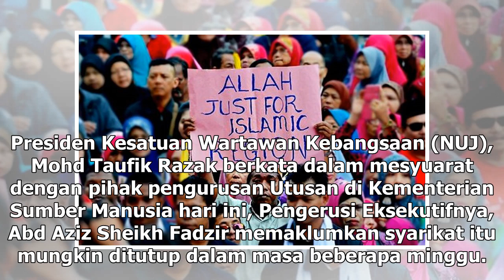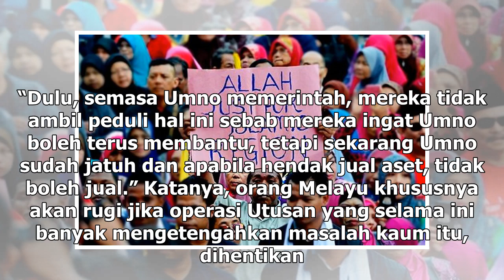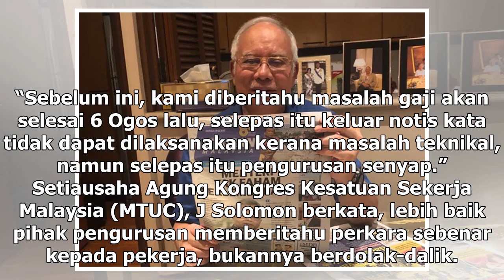Utusan mungkin ditutup kerana tiada wang, kata kesatuan wartawan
Pekerja Utusan Melayu Berhad memegang poster ketika mengadakan demonstrasi menuntut tunggakan gaji m...